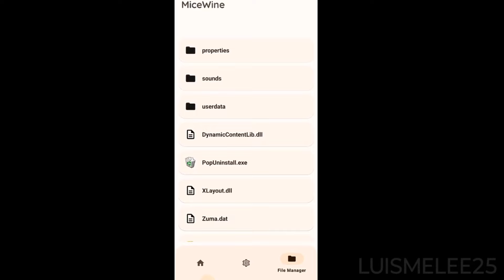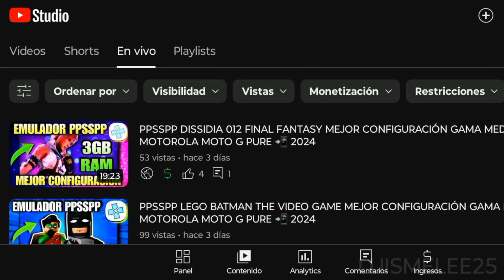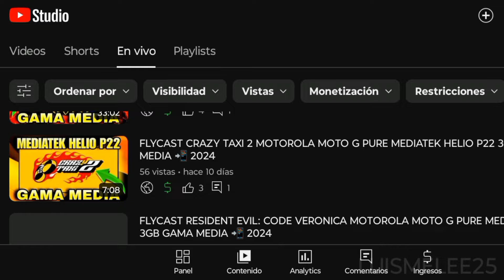NUEVO EMULADOR MICEWINE PARA ANDROID CON MAYOR COMPATIBILIDAD Y MEJOR RENDIMIENTO + OPTIMIZADO 2024